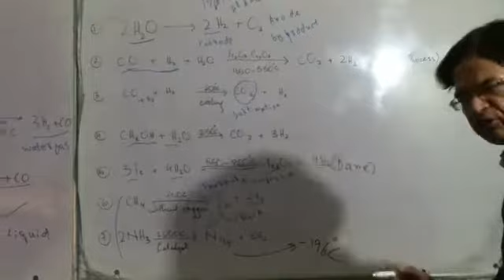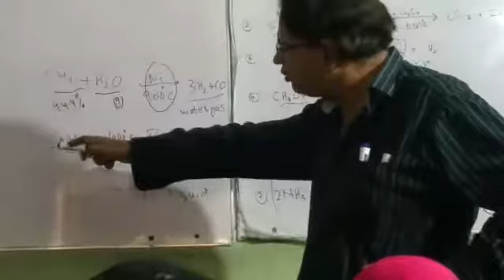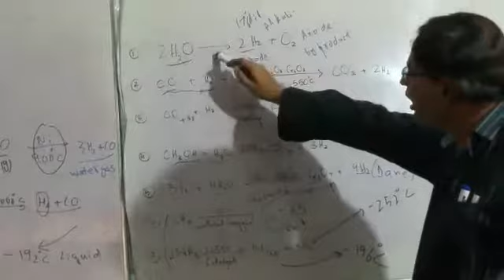Industrial preparation of hydrogen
Video from Sir Amin Khan